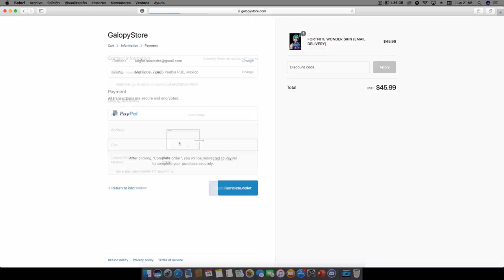22 COSAS SIN SENTIDO QUE TODOS HACEMOS EN FORTNITE!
Gente! Esta vez les traigo un recuento de 22 cosas que todos los jugadores hacemos en partidas y que no tienen absolutamente ninguna función o sentido!
💸Compra skins EXCLUSIVAS al mejor precio💸:  GalopyStore.com